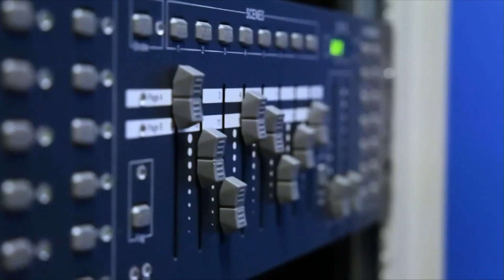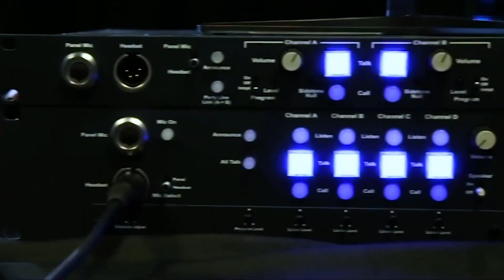Woon Jung, Clumio - CUBE Conversation, November 2019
Woon Jung discusses how to unleash the power and economics of the cloud.